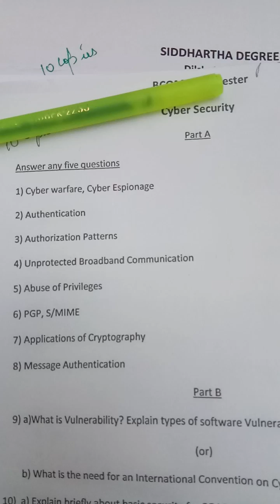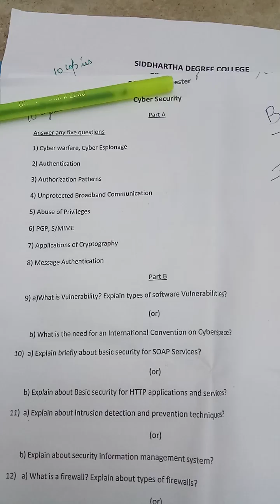Cyber security b.com 6 semester important model paper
very important model paper in cyber security b.com 6 semester